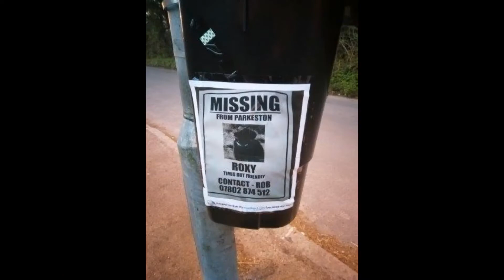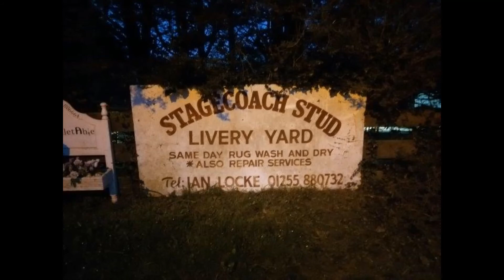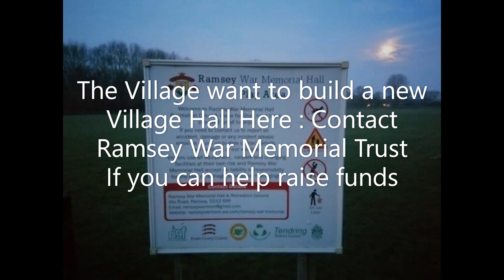Happy Pension Day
Part of the series Morning Walks in and around Ramsey Village Harwich Esses United Kingdom